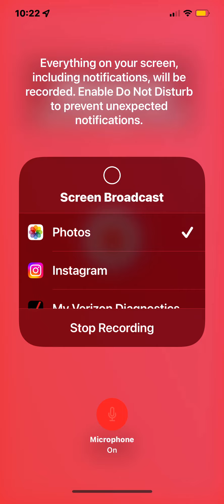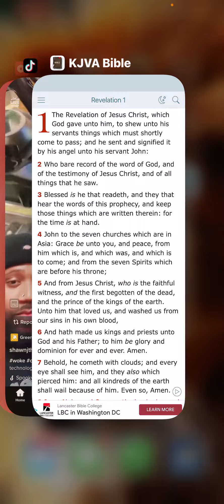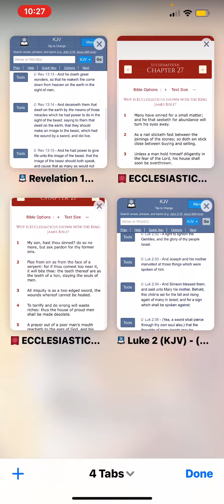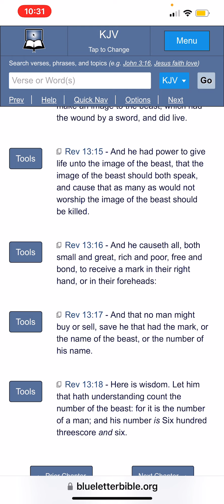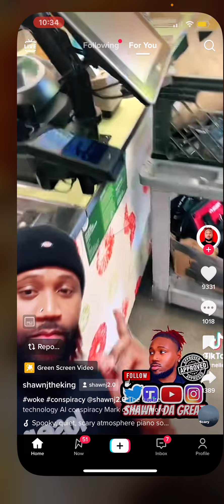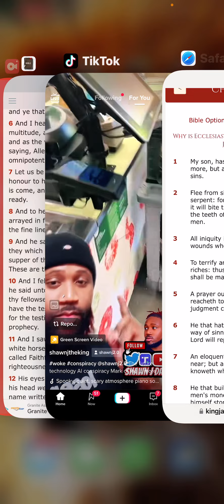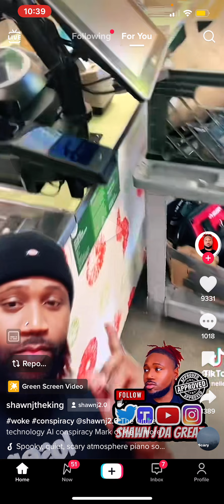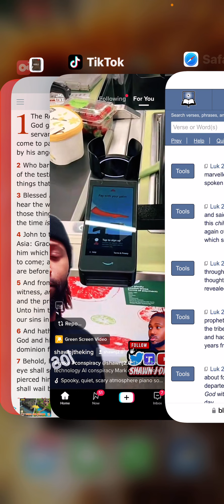The Revelation of Yahawashi Hamashayac, visible to the Elect